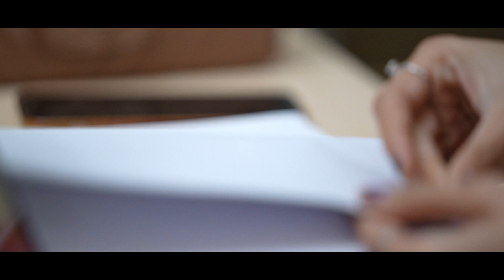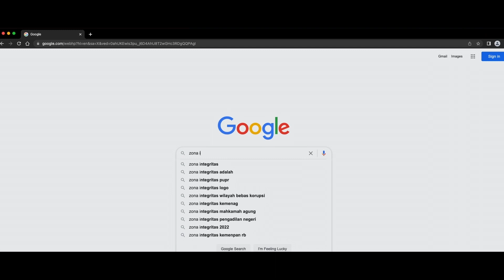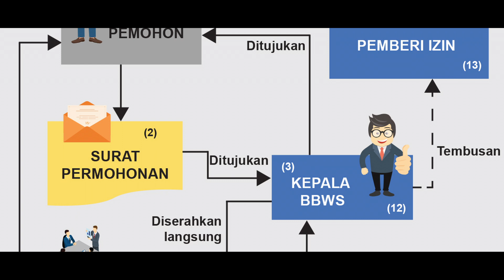Cilicis TV | Proses Permohonan Rekomendasi Teknis di BBWS Ciliwung Cisadane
Hai Sahabat Cilicis.. di BBWS Ciliwung Cisadane terdapat Fasilitas Rekomendasi Teknis untuk Permohonan Izin Penggunaan Sumber Daya Air di Wilayah Jabodetabek. Check It Out, Gais...! @pu_sda @kemen_pu